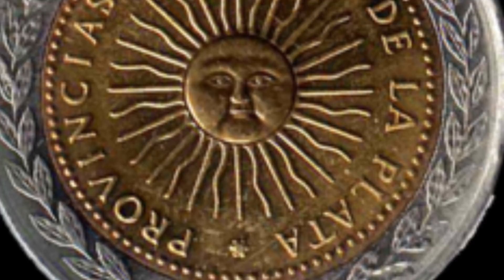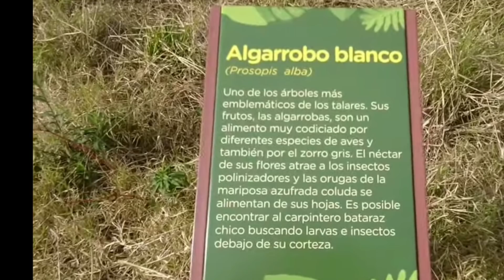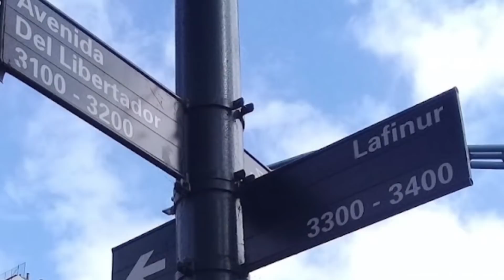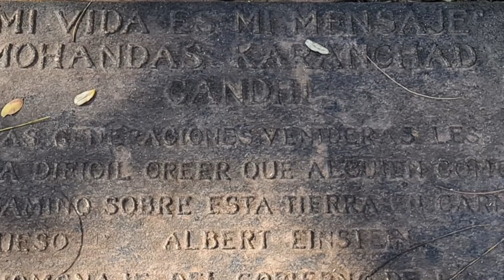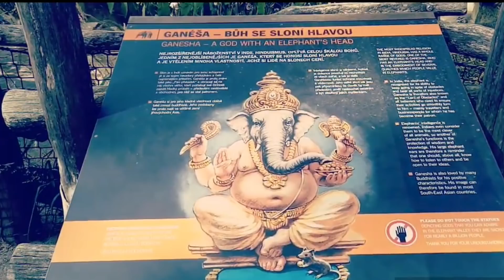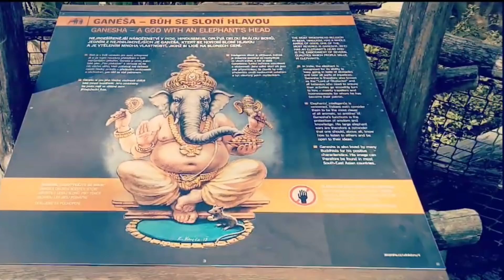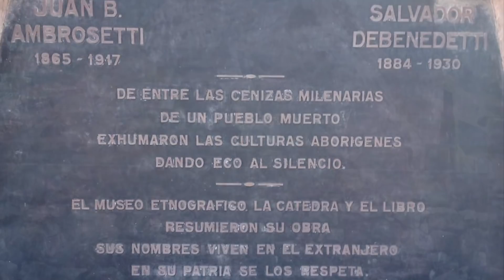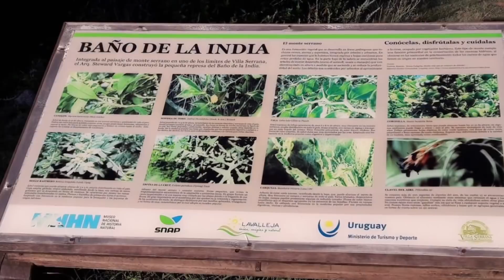தமிழனை தேடி,அர்ஜென்டினா இந்து சமய வழிபாடு,ஆன்மீக அமைப்புகள், தீபாவளி வாழ்த்துக்கள் Argentina Tamil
Congratulations viewers